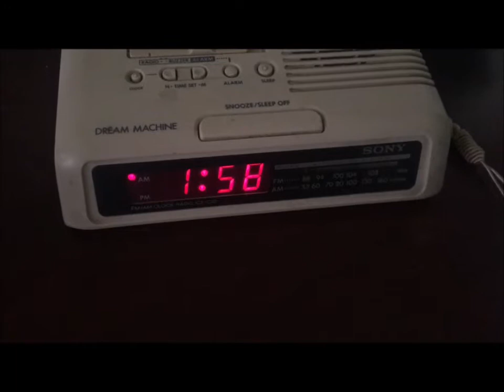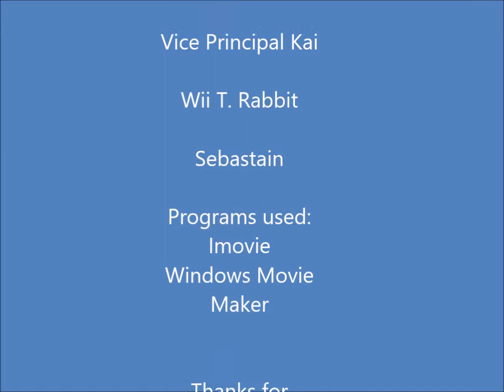The adventures of Narwhal san season 1 episode 14: First day of school!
It is the first day of school, but the school is under construction, however they still have to go to school because it is now safe for them.

Kai has returned. He was a voice actor for s1e1 of narwhal-san. Now he's back to voice the characters that my other friend voiced, and he will voice Lany from now on.